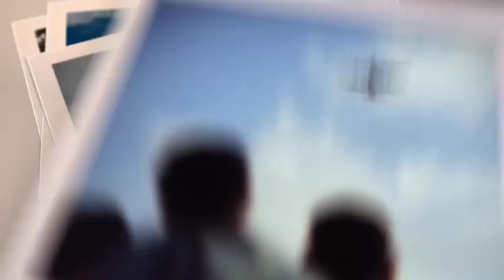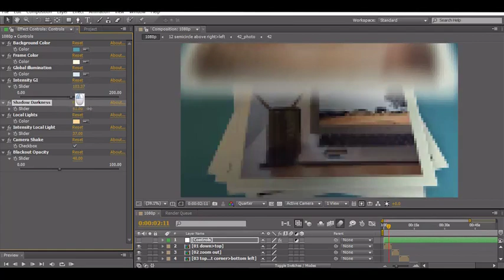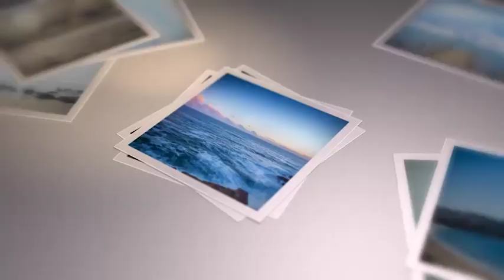Clean 3D Slideshow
Source File

Application Supported
After Effects

Required Plugins
None required